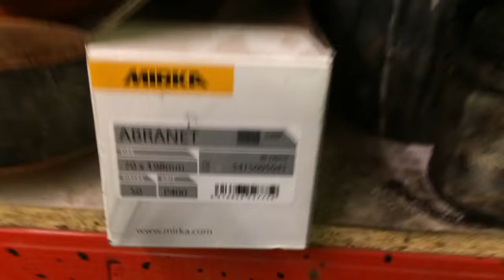1943 Willys Jeep Full Restoration (Spanish) - 141